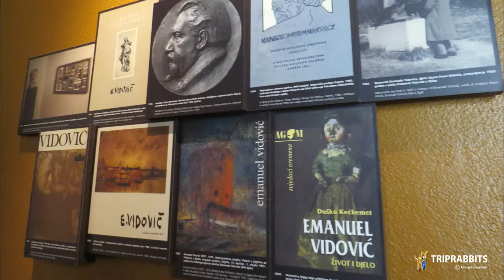Diocletian’s Vidović gallery (Split)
The Emanuel Vidović Gallery is located next to the Silver Gate, in the renovated classicist house which was designed as...
Galerija Emanuel Vidović smještena je u preuređenoj klasicističkoj kući koju je za klasičnu gimnaziju 1836. godine...